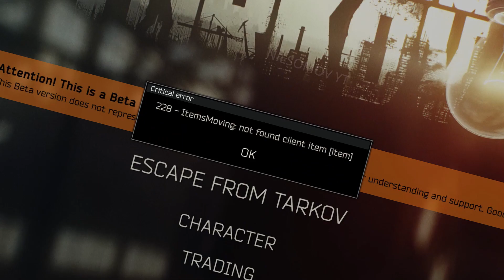Tarkov sorting ASMR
If you look into the Tarkov stash for too long, one day it shall stare back